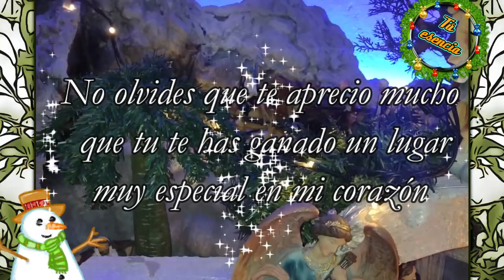🎄FELIZ NAVIDAD 2022 ✨ UN BONITO MENSAJE DE NAVIDAD PARA TI Por ser esa persona especial para mí✨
Para ti que eres una persona especial en mi vida, te deseo una hermosa navidad. Que Dios cumpla tus sueños y anhelos, que Dios bendiga a tus seres queridos. Recuerda que te aprecio mucho y puedes contar conmigo siempre.

Canon and Variation de Twin Musicom tiene una licencia Atribución 4.0 de Creative Commons.